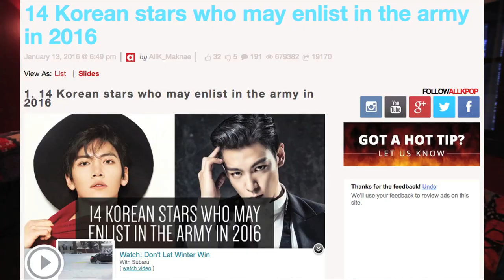KOREAN STARS ENTERING MILITARY 2016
Send letters to:
Hallyu Back